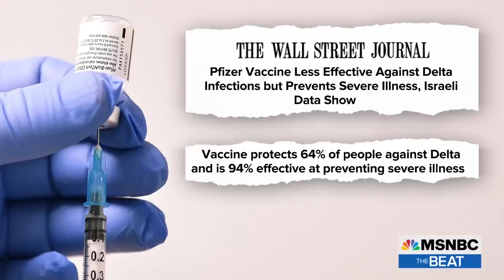'Unnecessary Deaths': Fox Insider Slams Network For Covid-19 Lies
As President Biden urges Americans to get vaccinated, a former Fox executive is out with a blistering op-ed saying the network is “poison” for America and that the “channel has contributed substantially and directly to the unnecessary deaths of many Americans.” Dr. Jason Johnson discusses the importance of getting vaccinated with epidemiologist Dr. Eric Feigl-Ding. (This interview is from MSNBC’s “The Beat with Ari Melber, a news show covering politics, law and culture airing nightly at 6pm ET on MSNBC.

“The Beat with Ari Melber” covers politics, law and culture on MSNBC nightly at 6pm ET, anchored by Emmy-winning journalist and attorney Ari Melber (@arimelber).  The Beat focuses on original reporting and in-depth interviews with a wide variety of guests, and was nominated for a 2020 Emmy in the Outstanding Interview category.